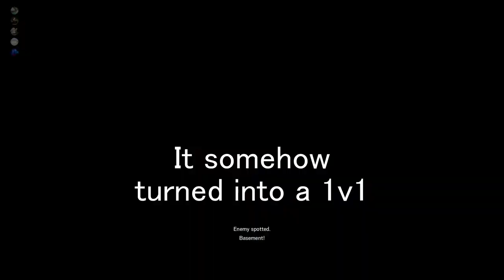MONTY IS BROKEN - Ranked with Norman (S3E3)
Hey guys and welcome back to another episode of Ranked with Norman. In this video, I am going to be playing a ranked game with my friends. For some reason, this match lasted for at least 30 minutes.